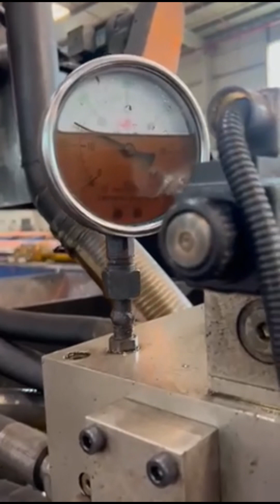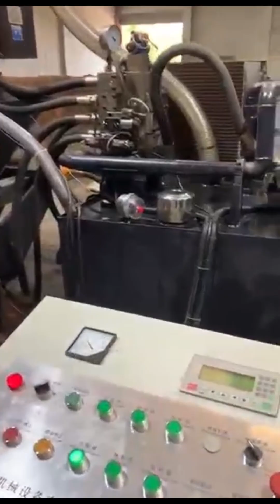metal chip compressor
Details of metal chip compressor, scrap metal chip briquetting compressor, metal shavings compressor,

TCMBALER is a professional metal chip compressor manufacturer and supplier in China for more than 20 years, and we can offer metal chip compressor for sale with a cheap wholsale factory price for our customers without any agent or dealers if you wanner buy our metal chip compressor.